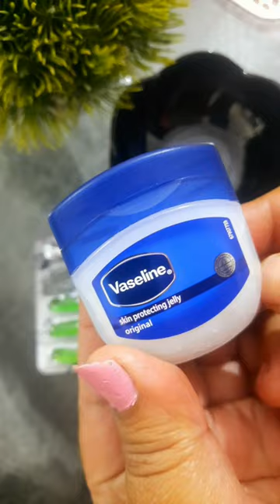Vaseline & Vitamin E For skin